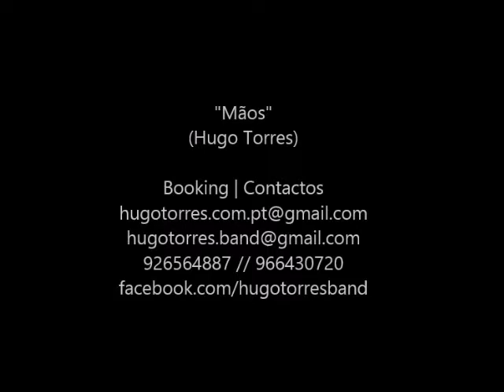HUGO TORRES - Mãos - Aqui Portugal - Cabeceiras de Basto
"Mãos" (Hugo Torres)
Programa "Aqui Portugal" - RTP1